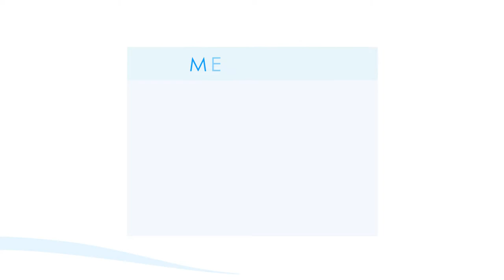INTRO Novelas World - FLASH DESIGN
Here is a beautiful intro realized for Novelas World with the softwares Photoshop and  After Effects. I would publish an intro each day. You also if you need it make me sign in comment or contacted me in private.

                                       VERSION FRANÇAISE

Voici une magnifique intro réaliser pour Novelas World avec les logiciels Photoshop et After Effects.Vous aussi si vous en avez besoin faite moi signe en commentaire ou contacté moi en privé.

                                          Get inspired to perform!

                                              [ CONNECTIONS  ]